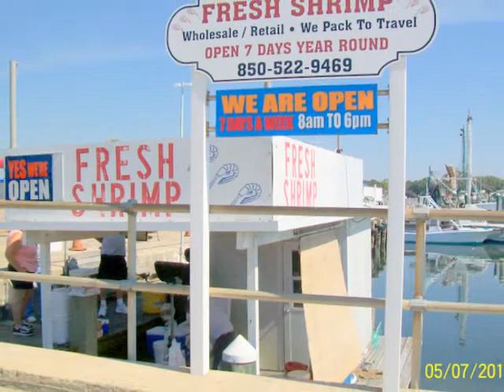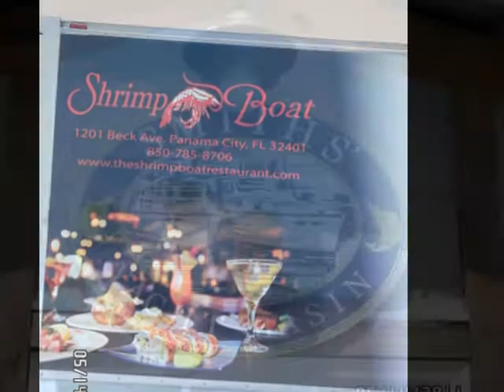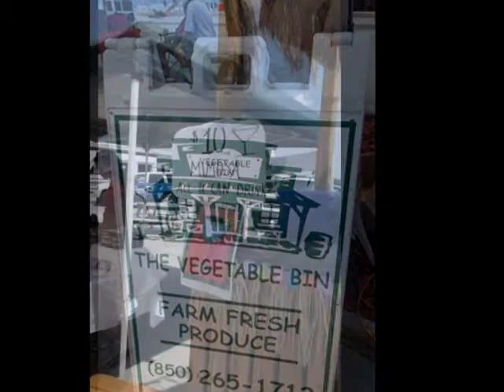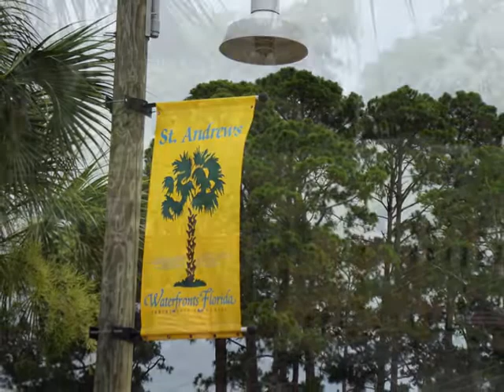ST. ANDREW'S COMMUNITY GARDEN, PANAMA CITY, FL.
ST. ANDREW'S COMMUNITY GARDEN AND  ST. ANDREW'S MARINA WATERFRONT FARMERS' MARKET